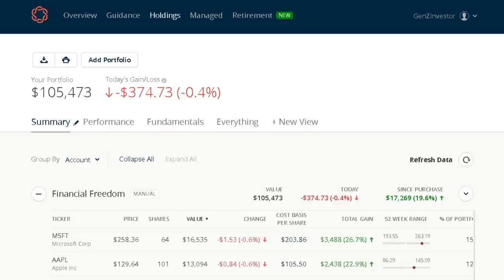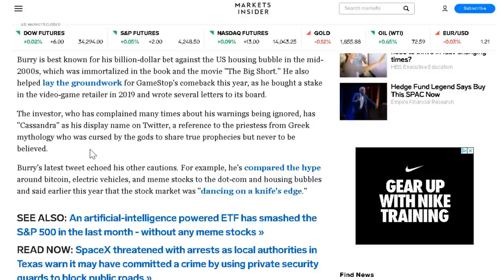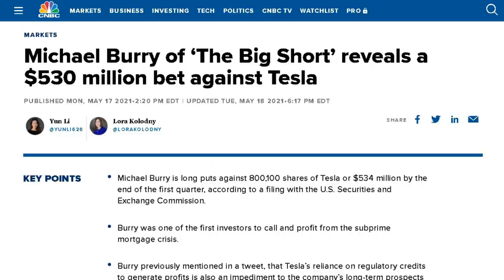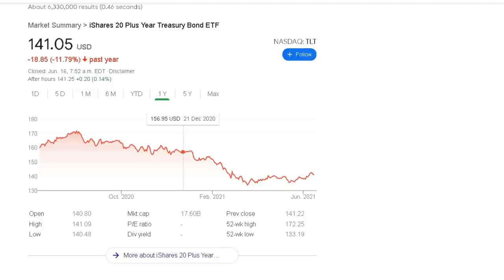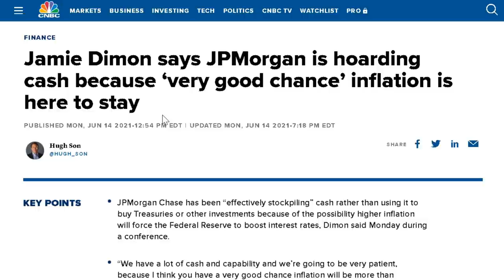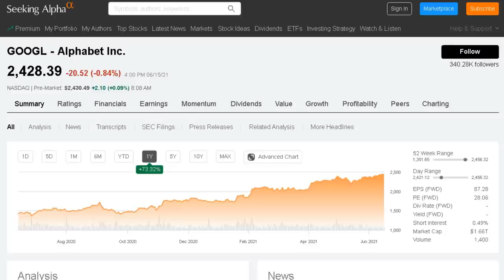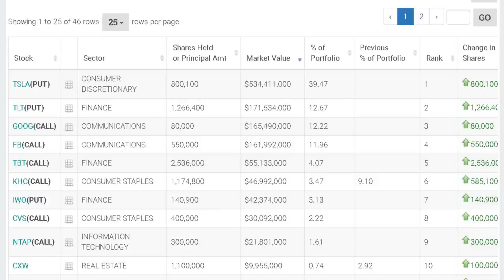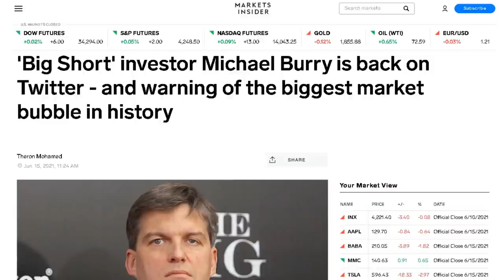HUGE Stock Market Crash Coming Soon According To Michael Burry! The Big Short 2.0?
Michael Burry, famous for his prediction of the 2008 financial crisis, is back again and has made very clear warnings that he believes a stock market crash is coming!